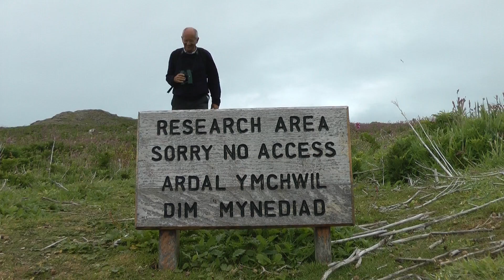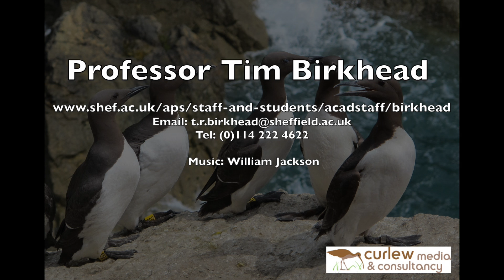The Guillemots of Skomer Island: a look at a long-term population study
Join Professor Tim Birkhead as he discusses his long-term guillemot population study; a study that has been running on the beautiful Skomer Island, Pembrokeshire, Wales for over 40 years.

For more information about this study, as well as others occurring within Professor Tim Birkhead's research group, please visit here: